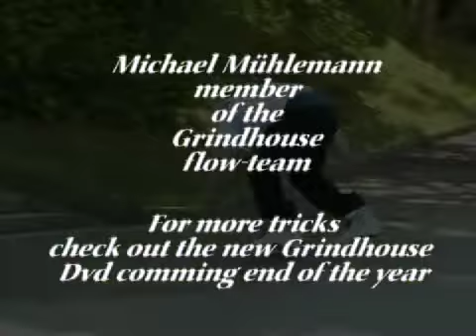PinTV 013 (16th of January 07) German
Hassloch Skatesession
Deshi Kicks 3
Sifika Sagona Liner
Grindhouse Trickguide
Ignition DVD 2006